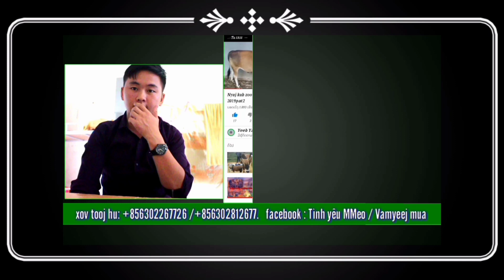Nyuj kub zoo txawj kub nyob Sab xeev khuam 2109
Ua tsaug rau qhov Pab Nia Subscribe. txhawm rau soj qab pab txhawb nga kuv nawb Zoo siab thov ua tsaug rau kuv cov phooj los yog Subscribe uas tau pab txhawb nqa kuv channel txhua lub sij hawm. vam thiab cia siab tias nej txhua leej yuav tsis tso kuv pov tseg. Thov zam txim txawm muaj ntau yam ua tsis haum sawv daws siab los ua lub siab loj kuv mam hloov tsim kho dua tshiab thov kom txhua leej tsuas muaj lom zem xauv npo rau channel YEEB YAJ KIAB CHANNEL no thiab txhua tsav yam thov kom koj tu Lo saib Ntsib kev noj qab nyob zoo
Xov tooj hu nyob lao
xov tooj hu Vietnam
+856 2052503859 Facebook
Yeeb Yaj kiab hmoob channel Kv chaw nyob yog
ແຂວງ ຊຽງຂວາງ,
ເມືອງ ໜອງແຮດ ,
ບ້ານຄັງພະນຽນ

12 xov xwm ntshiab /T6gc7IXMV_Y